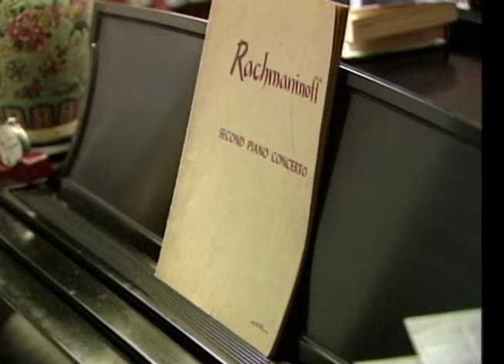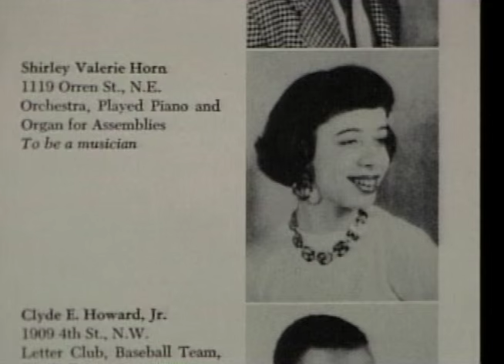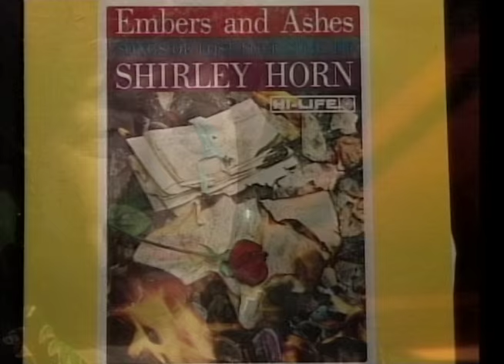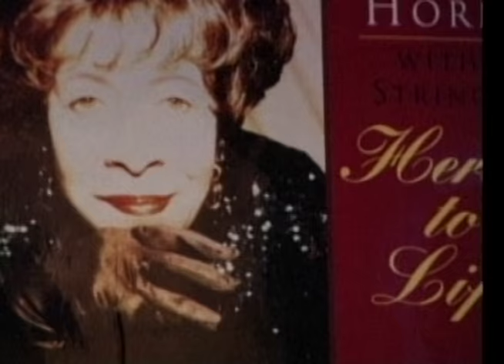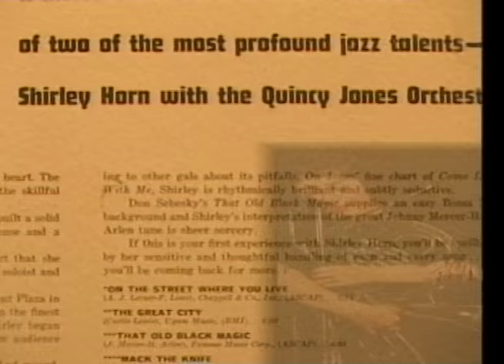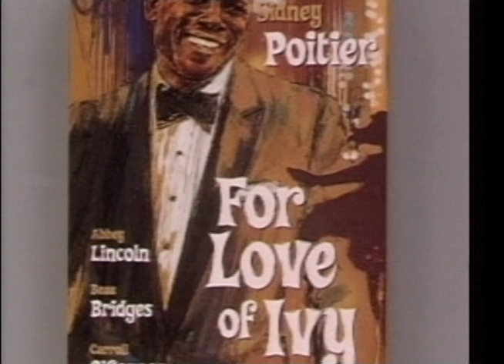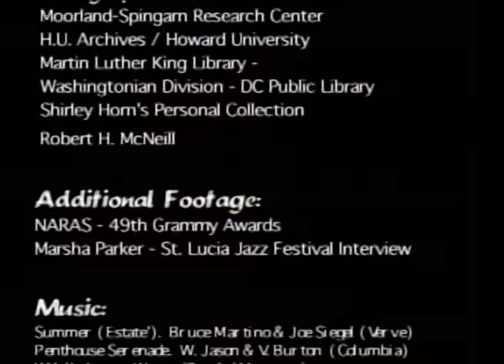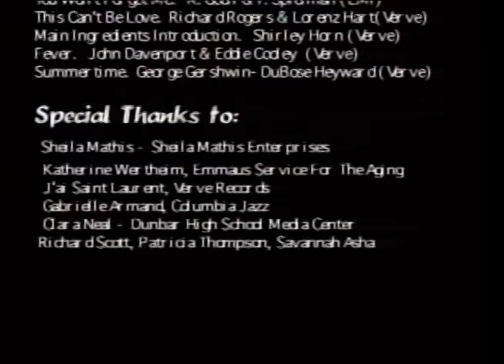Shirley Horne: Sassared & Blowed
This documentary on jazz vocalist Shirley Horne keeps her memory and phenomenal music alive. She was such a rare talent with an angelic voice. It was such an honor to meet her, do this documentary and have it available for generations to come. This DC native was a national treasure! Originally aired on BET On Jazz, produced by Ada M. Babino.